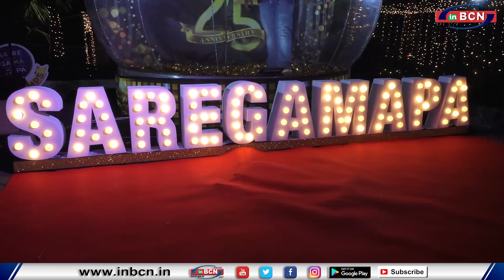Bollywood gupshup: RED CARPET OF 12TH RADIO MIRCHI MUSIC AWARDS WITH MANY TOP CELEBS AT YRF STUDIO